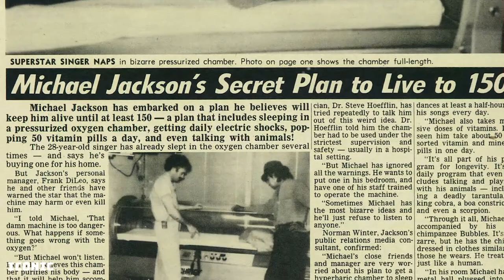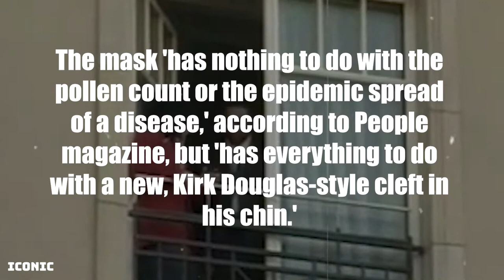DID HE KNOW ABOUT COVID-19... The Truth Behind Michael Jackson's Face Mask | ICONIC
A Prophesy Of COVID-19...

However, when Michael Jackson was first spotted wearing his own surgical garb in the mid-1980s, it just added to his odd public persona. Jackson's new item, like 'Bubbles' the monkey and photos of him sleeping in a hyperbaric oxygen chamber, were a topic of mockery and suspicion for the press and the general public.

Over the years, numerous rumors and linked stories have surfaced. Plastic surgery mishaps, the AIDS epidemic, and the King of Pop's extreme efforts to escape paparazzi intrusion were all suspected. So, what was Michael Jackson's true motivation for wearing surgical masks for so long?